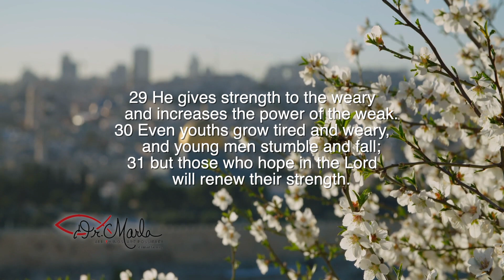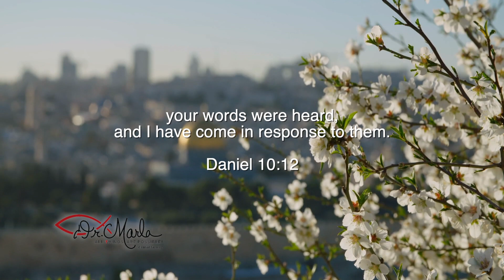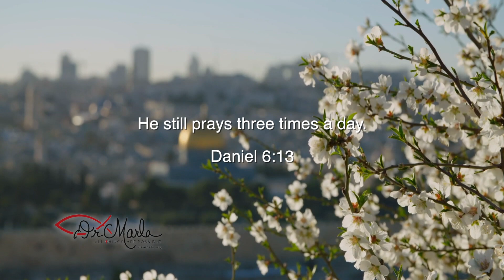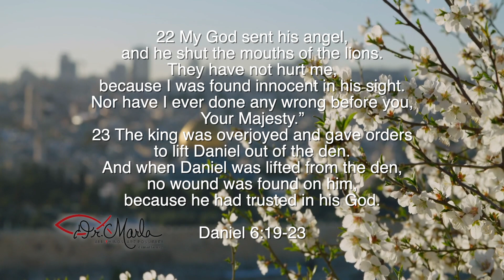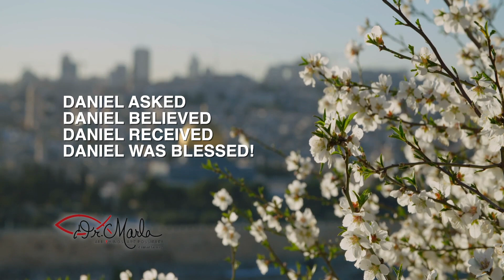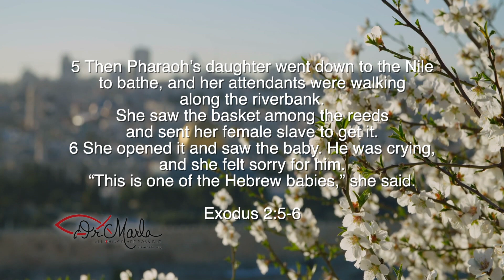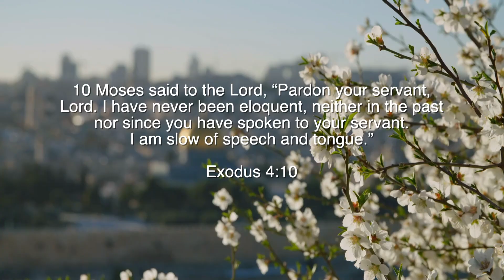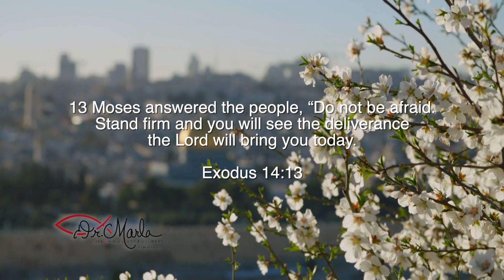Mountain Moving Life Part 4 | Dr. Marla